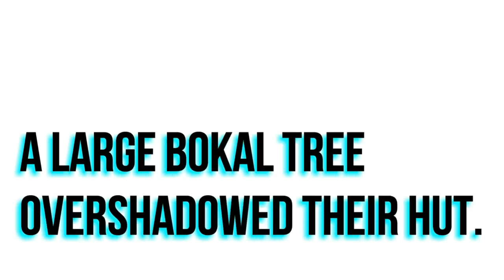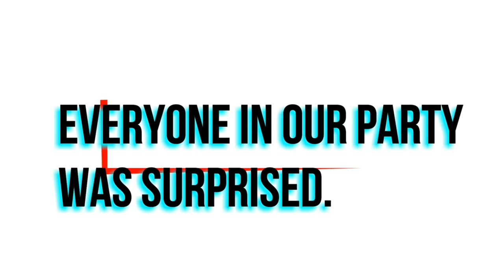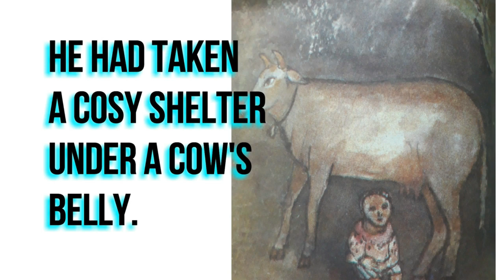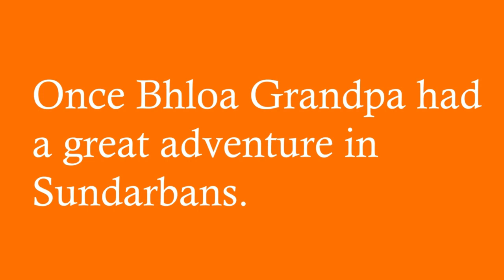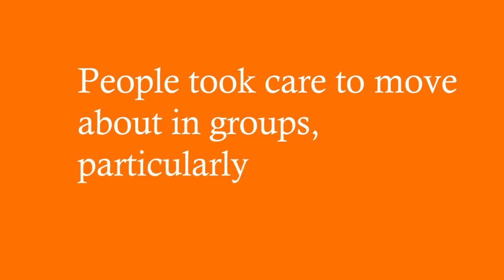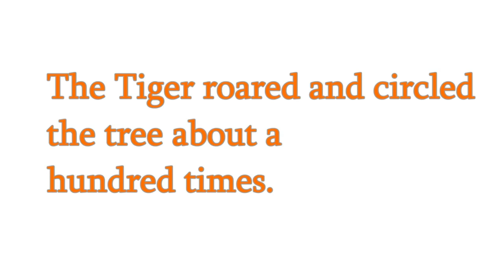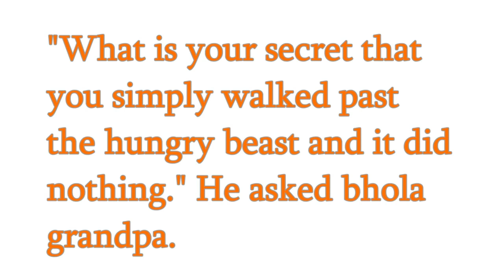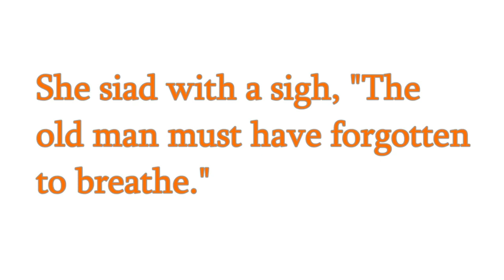Tales of Bhola Grandpa By Manoj Das Class IX Bengali Meaning Summary